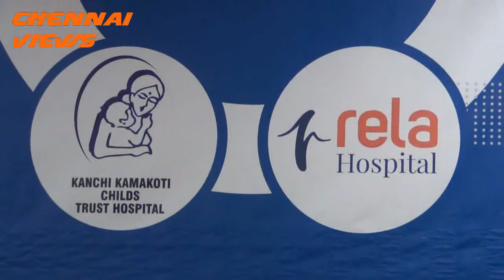Childs Trust Hospital & Rela Hospital Performed First Successful Bone Marrow Transplant in Chennai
First Successful Bone Marrow Transplantation at Kanchi Kamakoti Childs Trust Hospital in Collaboration with Rela Hospital”

First Successful Bone Marrow Transplantation performed by Rela Hospital at Kanchi Kamakoti Childs Trust Hospital under this MoU

Doctors from Rela Hospital gave new lease of life to a six-year-old financially deprived girl from Andhra Pradesh

Kanchi Kamakoti Childs Trust Hospital (KKCTH), a Premier paediatric Institute that provides world-class health care for children (under 18 years age) irrespective of financial status join forces with Rela Hospital, a Premier multi-organ transplant quaternary care hospital with special focus on pediatric transplantation to effectuate the first pediatric bone marrow transplant on a six-year-old girl child successfully.

“This girl child from Chittoor was diagnosed with Thalassemia major at birth was also born with a defect in her upper lip and palate. She underwent surgical correction at 1 year of age after initiating blood transfusion support. She required regular blood transfusions every 3 weeks to survive. She also required medications to remove excess iron from the body due to accumulation from a blood transfusion. With Bone Marrow Transplantation, she can lead normal lives like others says Dr. Deenadayalan – Clinical Lead for Pediatric Bone Marrow Transplant in Rela Hospital.

As the family was from a poor financial background and was unable to cope up with the medical needs, KKCTH and Rela Hospital performed the Bone Marrow Transplant at no cost. This is the first Bone Marrow Transplant done at Kanchi Kamakoti Childs Trust Hospital, gratuitously through full capital assistance from crowdfunding agency MILAAP and philanthropic donor including Mrs.Devaki Muthiah, W/o.Dr.A.C.Muthiah, Chairman, The Childs Trust. It is a new milestone for the institution and adds to the high-end services that this renowned institution has been presenting to the children in the community.

“Rela Hospital supported the stem cell collection and processing at Rela Hospital. This entire exercise and collaboration possible only because of full support and guidance from Prof. Mohamed Rela” says Dr. Deenadayalan

Dr. S. Balasubramanian, Medical Director, Kanchi Kamakoti Childs Trust Hospital, stated that the Hospital has achieved a new milestone by opening a Bone Marrow Transplant Unit and providing Bone Marrow Transplantation to children. This would not have been possible without generous Philanthropic Donors. KKCTH has signed an MOU with Dr Rela Hospital, which is well known for the excellence in organ transplantation, to grant clinical support for our Bone Marrow Transplant program. He also said that one more child has also undergone a successful Bone Marrow Transplant under the care of Dr. Deenadayalan.

Prof. Mohamed Rela, Chairman and Managing Director of Rela Hospital said “KKCTH is always close to my heart as they provide selfless service to children and is being seen as a hope to many families for decades. Apart from infrastructure, organ Transplantation requires a high level of expertise to give a good outcome. At Rela Hospital, we provide liver, kidney, and bone marrow transplantation to children under govt insurance schemes, with a good outcome. I wholeheartedly agreed to support the Bone Marrow Transplant program at KKCTH as more children would be benefited and I will extend the same support to any NGO or Govt organizations who have the infrastructure to pediatric transplant.”The Bone Marrow Transplant Unit was established in Kanchi Kamakoti Childs Trust Hospital (KKCTH), due to the generous donation from Ray of Light Foundation an independent NGO which was boosted by H.T.Parekh Foundation said, Mr.S. Chandramohan, CEO, Kanchi Kamakoti Childs Trust Hospital.   KKCTH has plans to consummate many such BMTs in the future with the clinical endorsement from Rela Hospital, financial sanction from crowdfunding agencies, and through our benevolent Trustees headed by Dr.A.C.Muthiah, added Mr S Chandramohan